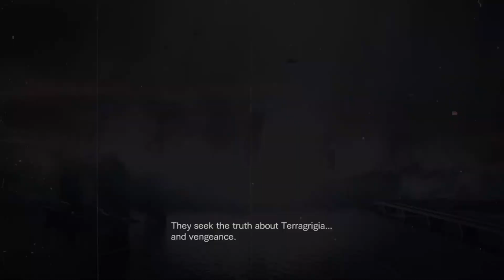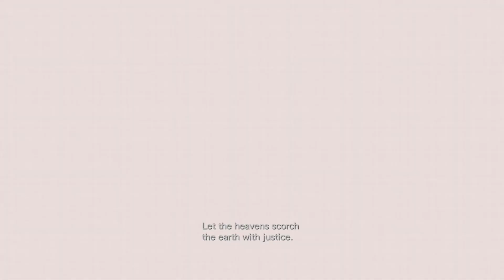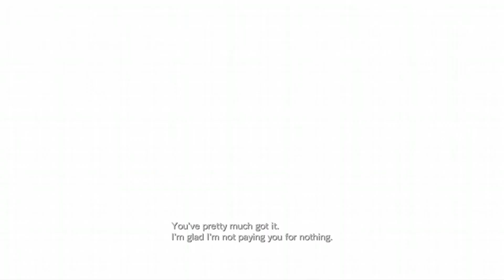Previously on Resident Evil Revelations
The Resident Evil Revelations game had survival horror go full 24, complete with real time split storylines and corrupt bosses and moles. These are the intros to each chapter and while some may criticize how they come across as a daytime soap melodrama I kind of like it. Exploring a mansion full of giant spiders because that's scary or seemingly superhuman soldiers fighting the threat of biological terrorism, long as we have Chris and Jill I'm happy to take both.